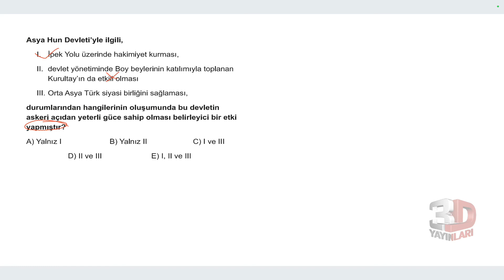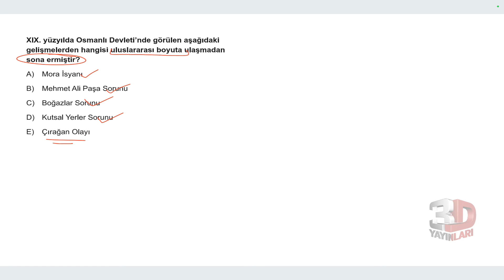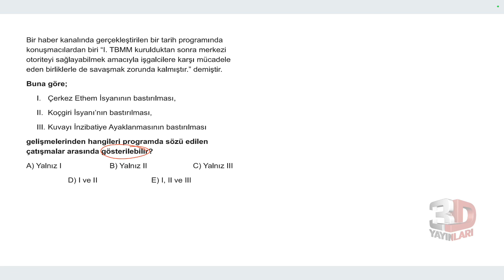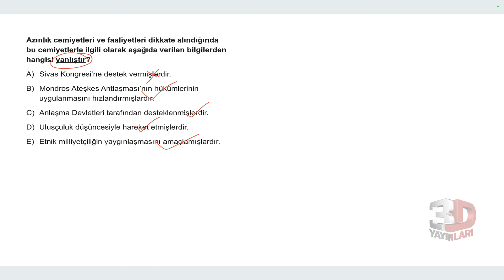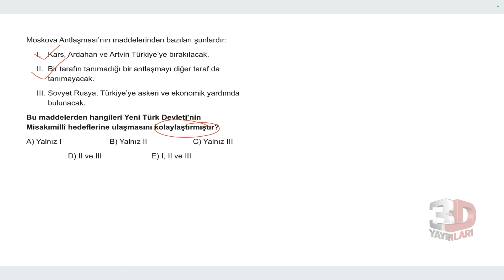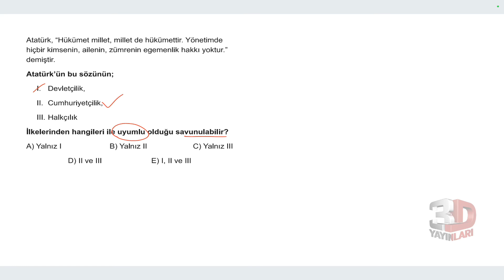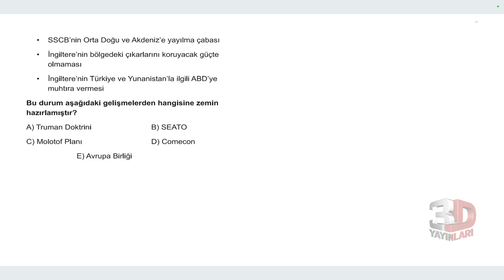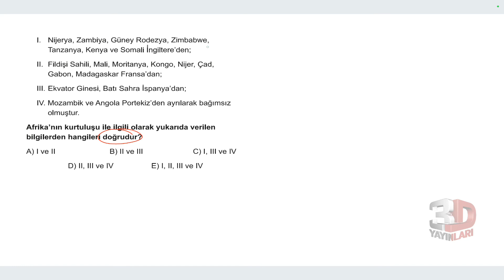AYT 3D Tarih Soru Bankası Tümevarım 06 Test 02 Soru Çözümleri | Kader Bağdere Terzi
AYT 3D Tarih Soru Bankası - Kader Bağdere Terzi Tümevarım 06 Test 02 Soru Çözümleri

🎞 Soru Listesi
▶ 00:00:00 Bölüm
▶ 00:00:00 Soru 1
▶ 00:00:50 Soru 2
▶ 00:01:42 Soru 3
▶ 00:02:23 Soru 4
▶ 00:03:21 Soru 5
▶ 00:04:31 Soru 6
▶ 00:05:35 Soru 7
▶ 00:07:06 Soru 8
▶ 00:08:00 Soru 9
▶ 00:09:00 Soru 10
▶ 00:09:22 Soru 11
▶ 00:09:59 Soru 12
▶ 00:10:43 Soru 13